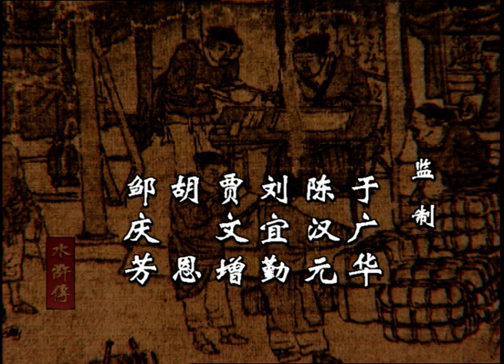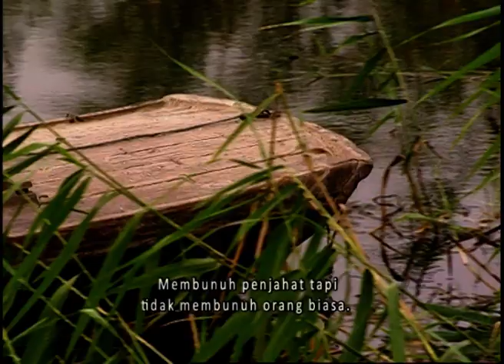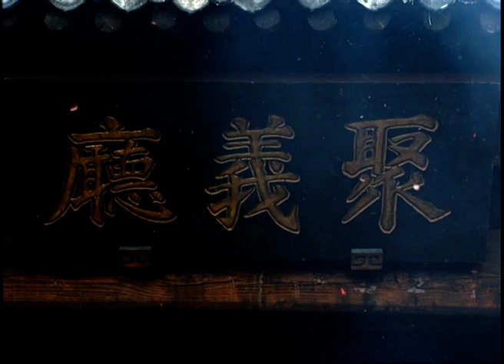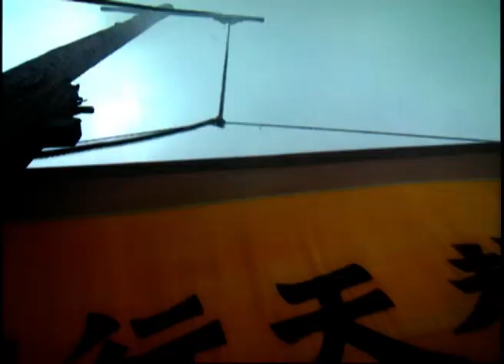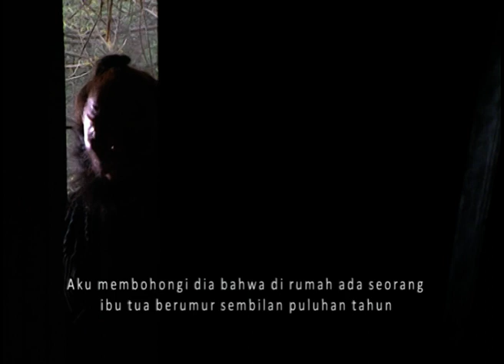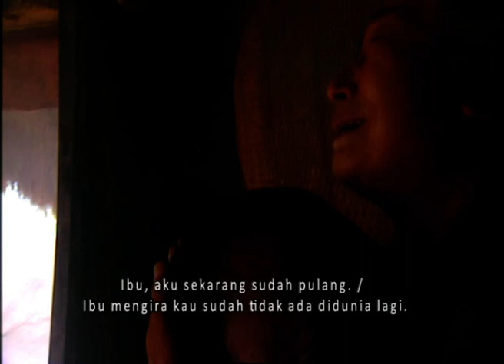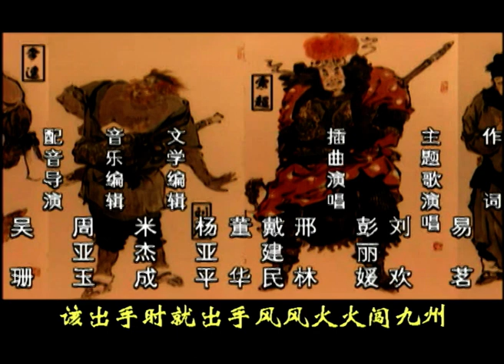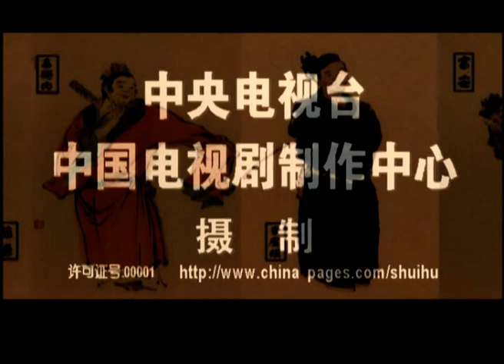Water Margin EP25【INDO SUB】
【Pengantar】
"Tepi Air" adalah salah satu dari empat karya klasik Tionghoa klasik. Setelah dipublikasikan, ia menjadi model penciptaan novel Tionghoa di generasi berikutnya.